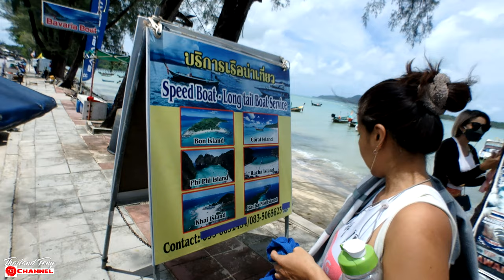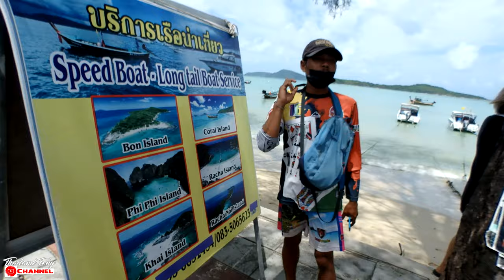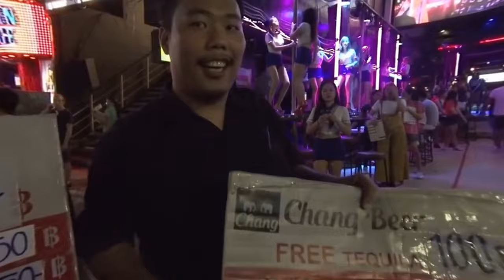A Typical Tuesday in Phuket┃Rawai Beach & shadow┃Nai Harn Fly by in Charlie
So today is Tuesday but the weather isn't great at the minute so we grab what we can when we can which means a quick visit to a local beach (Rawai) and then off for a ride through Nai Harn or what I call Nai Harn which is in the Rawai district.

No-Nonsense Guide Phuket & Beyond.

Phuket Raw & No-Nonsense Guide Phuket 2022.

Thank You, Tony, 👍